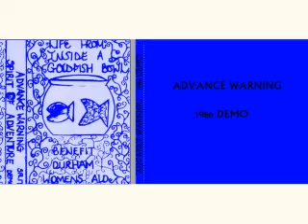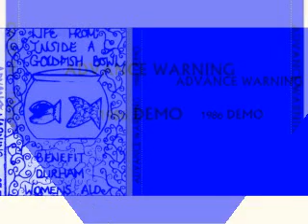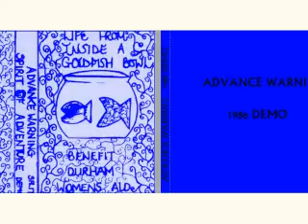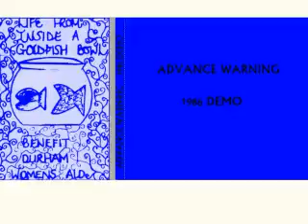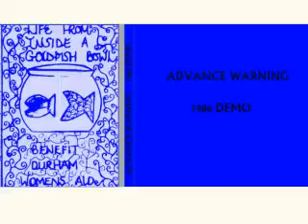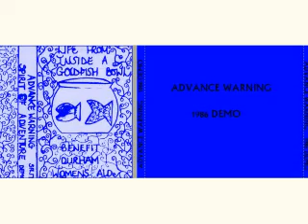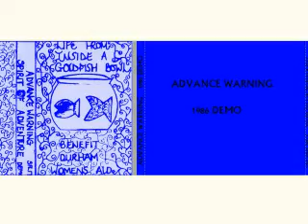ADVANCE WARNING : 1986 Demo : UK Punk Demos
Shared a cassette release with 'Spirit Of Adventure' in 1986 and appeared on the 'No Frontiers' 7" comp EP released in 1989.